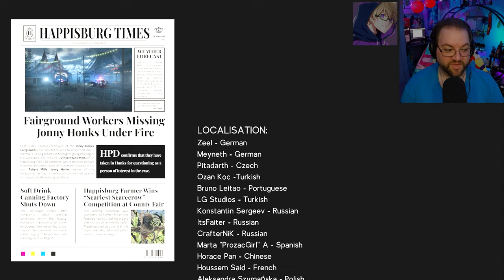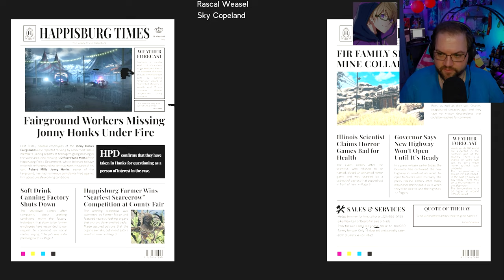Creatures of the Mines | Labyrinthine #27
Uncover the dark secrets of an overgrown maze with friends online as you try to escape the horrors within.

Intro: Firefly
Outro: Alternate